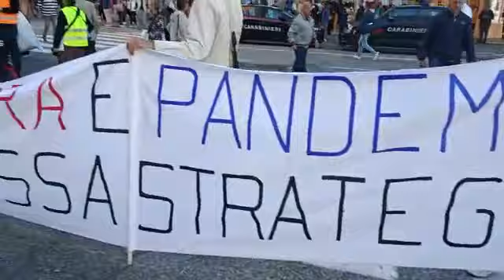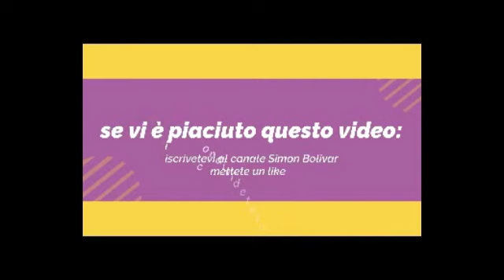413 -PI-III- Trieste manifestazioni di piazza contro la guerra e l'aumento dei prezzi dell'energia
il 21 settembre 2022, un migliaio di persone sono  scese in piazza a Trieste per dire basta alla guerra alimentata dal governo italiano contro la Russia e basta contro le finte emergenze. L'evento è stato voluto dal Coordinamento No Green Pass con l'aiuto e la disponibilità di altre associazioni
il video integrale lo si può vedere sulla piattaforma Rumble canale carlos59 oppure al link sotto indicato.

I tesseramenti, i rinnovi, le donazioni possono essere fatti o con bonifico bancario.

Se vi è piaciuto il video, iscrivetevi a questo canale per vederne  altri video e se ci volete aiutare lo potete fare anche  condividendo, iscrivendovi al canale e mettete un like.

L'associazione ricorda,per  associarsi, la quota associativa annuale è di 10 euro.

Con la tessera si gode dell'abbonamento al bollettino informativo ed  esclusivo riservato ai soci,

"Salute&Diritti",contenente altre notizie  interessanti  e di pubblica utilità.